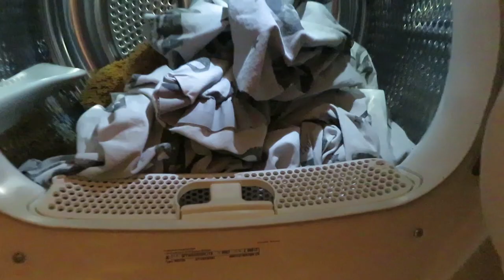Heerlijk weekendje totdat.. vlog #166 - BlondieBeautyFashion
Dit weekend ben ik lekker met de kids, ze spelen heerlijk samen! Ook ga ik bij mij kleine neefje op visite. Sven is bij vrienden en Nils krijgt zwaar de griep. Ik zit in een enorme tweestrijd omdat ik zelf bijna geopereerd wordt.

Liefs,
Carien